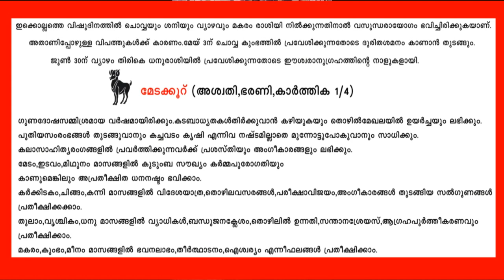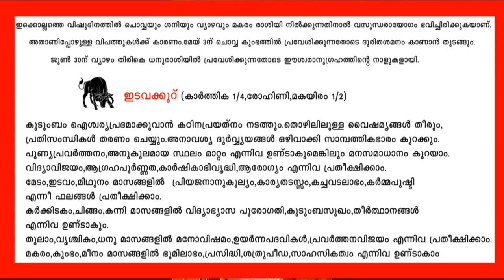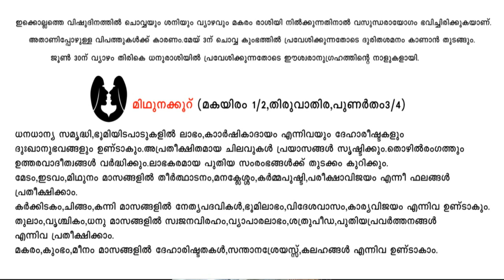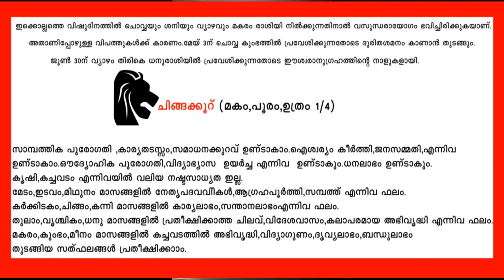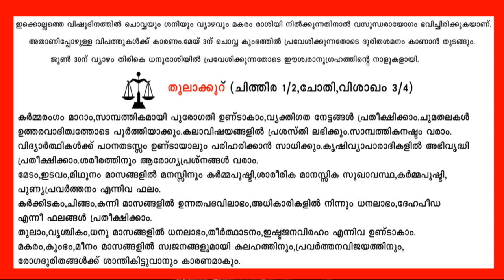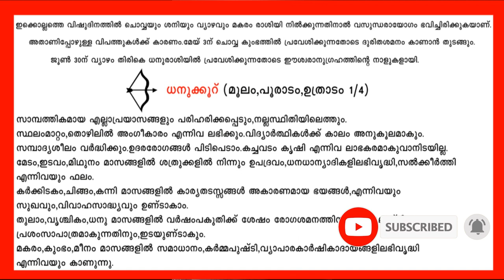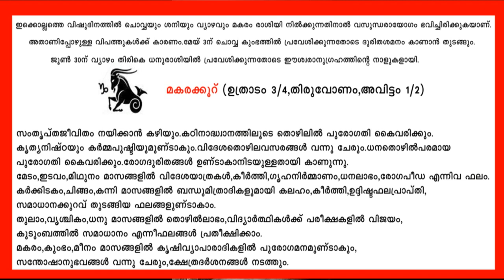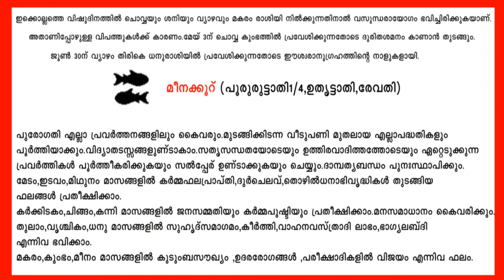2020 ലെ സമ്പൂർണ വിഷുഫലം II Vishu Phalam 2020 II Thanthri Dileepan Narayanan Nampoothiri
എല്ലാവരുടെയും സൗകര്യാർത്ഥം 2020 ലെ സമ്പൂര്ണമായ വിഷുഫലം.
നേരത്തെ അപ്‌ലോഡ് ചെയ്ത 12  കൂറുകാരുടെയും ഫലങ്ങൾ ഒന്നിച്ചാക്കി അപ്‌ലോഡ് ചയ്യുന്നു.ഈ വീഡിയോയിൽ നിന്നും എല്ലാ കൂറുകാരുടെയും ഫലങ്ങൾ നോക്കാവുന്നതാണ്.വീഡിയോ ഇഷ്ടമായെങ്കിൽ സബ്സ്ക്രൈബ്
ചെയ്യണേ .
This video gives you a complete predictions of vishu 2020.For your convenience all the results are written ,and shown in the video.You can pause the video and read the predictions rasi by rasi .Hope you will enjoy.Please give me your feed back and doubts.Thank you.

Gruha Vaidyam
HINDU VISION
Kanippayyur Vasthu
Astrological Life
Manorama News
Asia Live TV
Kairali TV
ASTRO HOROSCOPE
Santhosh Vlogs
Adivedas TV
sreeguru astrology
Malayalamnews Networks
MT Vlog
Haindava Tv
Thaliyola Malayalam
Hindu Dharmam
Dr N Gopalakrishnan
Hinduism മലയാളം
Rahul RRK
Hindu Heritage